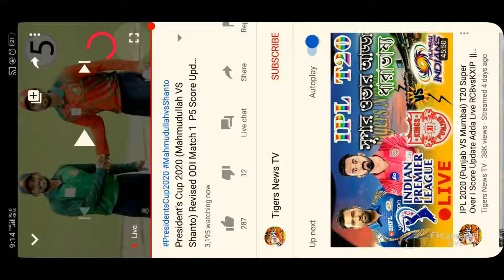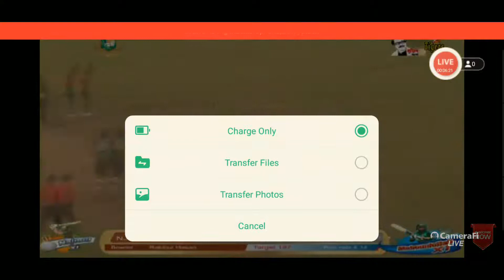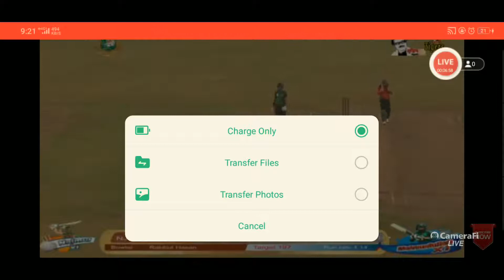Xi vs Mahmudullah xi Live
4

0
Download
720

SAVE

Best- way
Tamim Xi vs Mahmudullah xi Live || BCB President's Cup Live

BCB President’s Cup: Team Squad

Mahmudullah XI

Mahmudullah, Sabbir Rahman, Mominul Haque, Rubel Hossain, Imrul Kayes, Mehidy Hasan, Nurul Hasan, Liton Das, Hasan Mahmud, Naim Sheikh, Ebadat Hossain, Aminul Islam, Mrittunjoy Chowdhury

Najmul XI

Tamim XI

Anamul Haque, Tamim Iqbal, Taijul Islam, Mohammad Saifuddin, Mohammad Mithun, Mustafizur Rahman, Minhajul Abedin Afridi, Mosaddek Hossain, Yasir Ali, Tanzid Hasan, Shoriful Islam, Khaled Ahmed, Akbar Ali, Shahadat Hossain

Song                  Mountains
Artist                  MorningLightMusic
Album                morninglightmusic.io
Licensed to       HAAWK for a 3rd Party; HAAWK Publishing, BMI - Broadcast